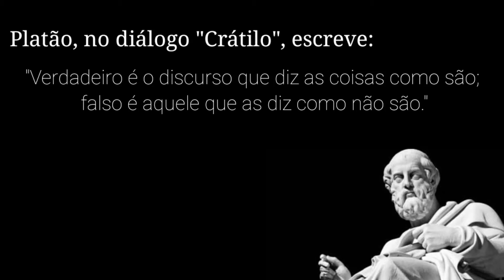O que é "VERDADE"? A Filosofia explica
Há uma grande discussão na filosofia em torno do conceito de verdade. No vídeo, você pode tomar conhecimento dessa discussão e ver como a noção de "verdade" não é nada pacífica nas discussões filosóficas.